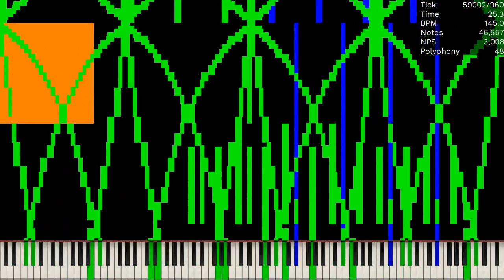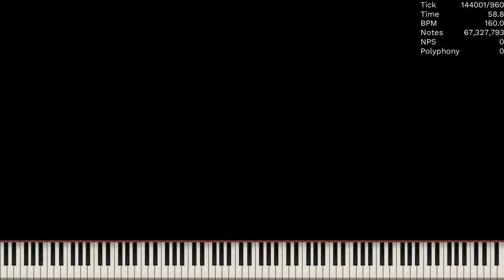[MIDI] MMVis Lag Tester / 67.32 Million